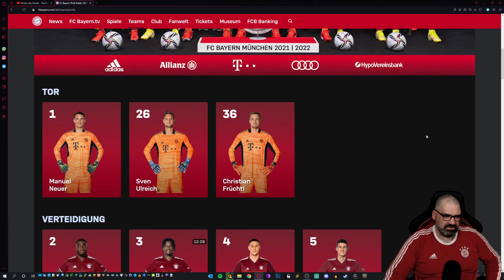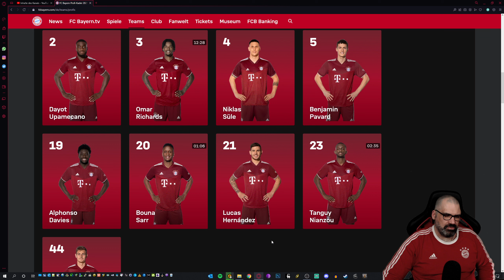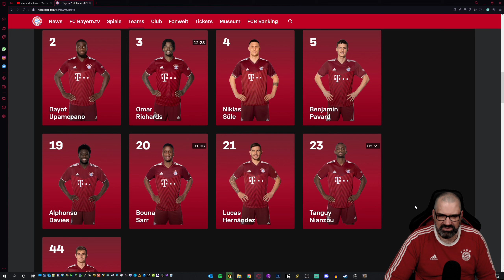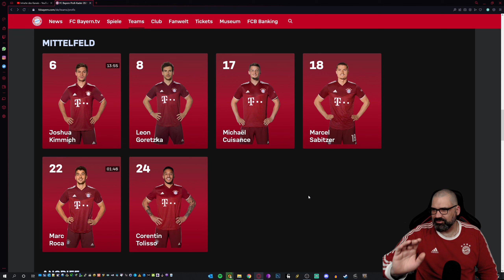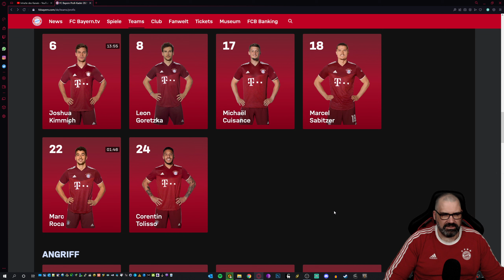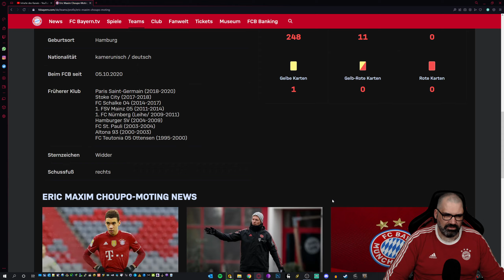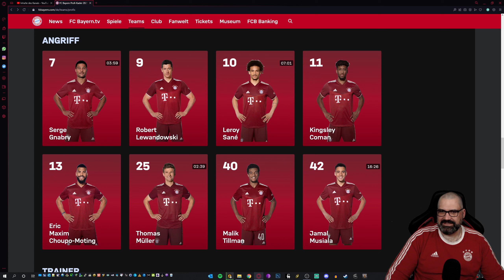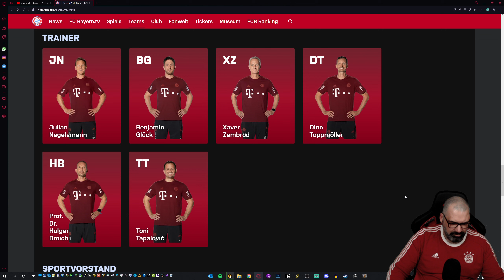FC Bayern Talk ⚽ Hinrundenfazit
Aktuell ohne feste Zeiten, meistens aber 2-3 mal die Woche. Streams werden im Discord, bei Twitter und auf Facebook angekündigt.